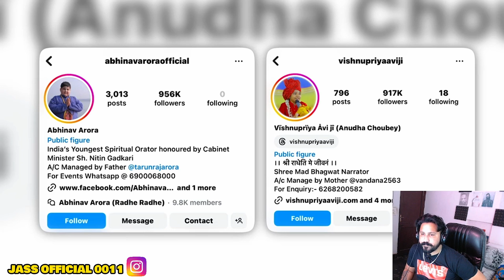BABA REY BABA! - THE BABA CULTURE IN INDIA | LAKSHAY CHAUDHARY | REACTION VIDEO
MY OFFICIAL INSTAGRAM - JASS OFFICIAL 0011